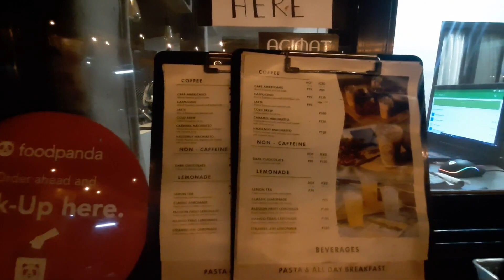Camping sa AMUNTAY MANGO TRAIL and FOOD HUB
AMUNTAY MANGO TRAIL and FOOD HUB
Amuntay Road, Dasmarinas Cavite

Follow Chasing Osang in FB.

Wala talaga kami magawa nung araw na yun, kaya naisipan namen magcamping sa malapit. Ayun!